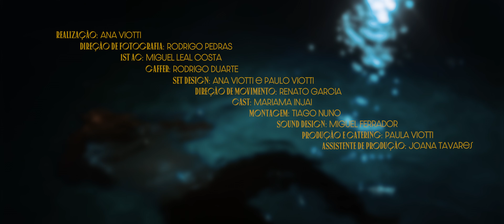MIRZA Lauchand - Neck Up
V Í D E O
Realização: Ana Viotti @anaviotti_
Direção de Fotografia: Rodrigo Pedras @rodrigo_pedras_
1st AC: Miguel Leal Costa @miguel_leal_costa
Gaffer: Rodrigo Duarte @rodrascrcd
Set Design: Ana Viotti e Paulo Viotti @pauloviotti
Direção de Movimento: Renato Garcia @rntgarcia
Cast: Mariama Injai @mariama__injai
Montagem: Tiago Nuno @anelogico
Produção e Catering: Paula Viotti
Assistente de Produção: Joana Tavares

Composição: Tayob J. & Milton Gulli
Letra: Mirza Lauchand
Produção: MIRZA Lauchand & Tayob J.
Mistura e Masterização: Tayob J.

I’m just trying to get know you better
I wanna go deep on your thoughts
No I’m not just trying to undress ya
Tonight I just wanna talk

Tell me what you like what into
Let me undress your mind I wanna feel you
From the neck up…From the neck up

Brain so good, wanna put a ring on it
You can do the talk, I just wanna hear
you teach so much, damn girl you got it
You’re like a great book I wanna learn

Eu sei que se calhar não é assim tão comum, não me entendas mal eu, eu adoro o amor que fazemos. Cada sonho que tocamos, quando as nossas peles se encontram.

Mas hoje, hoje eu quero nadar nas profundezas de, cada pensamento teu hoje, eu quero, aprender de ti, sobre ti. Hoje eu quero explorar cada milímetro teu, do pescoço…pra cima.